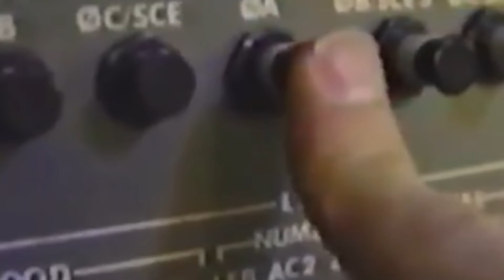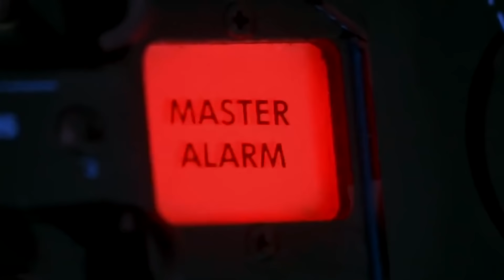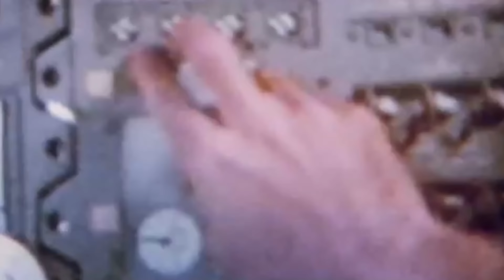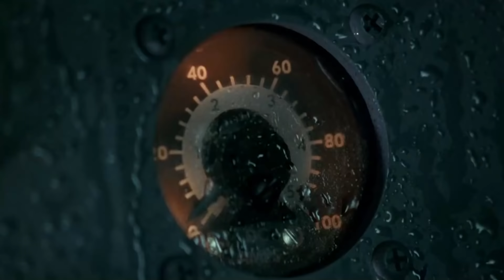ماذا حدث لرائدي الفضاء اللذين ذهبوا إلى القمر؟ | كارثة مهمة أبولو للقمر !!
أبولو13 تلك هي المهمة الفضائية الأمريكية, التي بها كانت أمريكا سوف تتربع بواسطتها على عرش العالم في التقدم.
نعم فقد سبق قبلها العديد من المهمات الفضائية, التي قد نجحت تماماً و أرسلت أول رجل إلى الفضاء ووضع قدمه على سطح القمر .